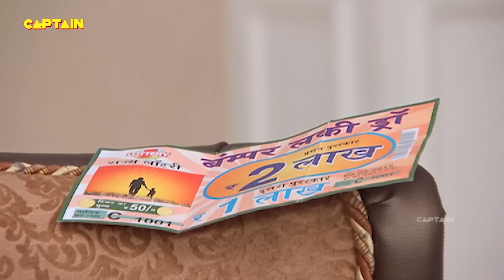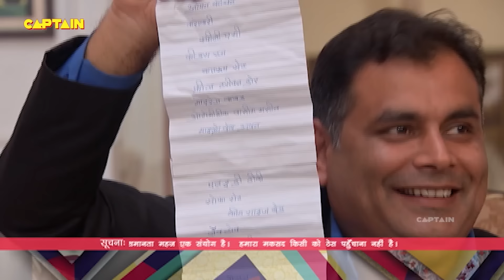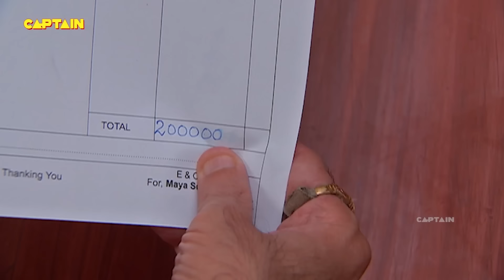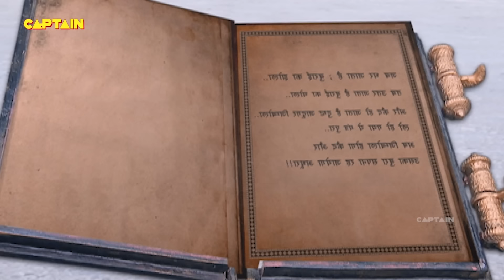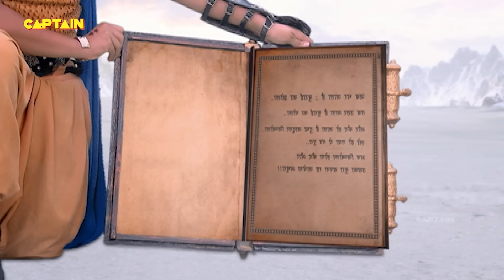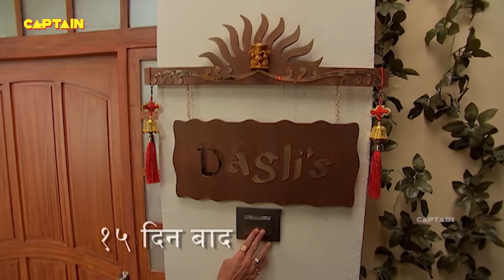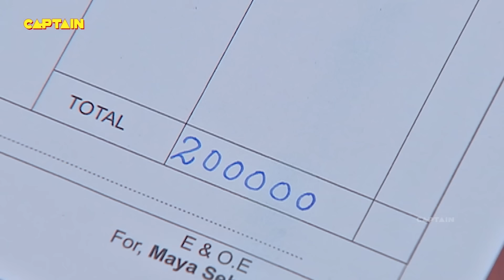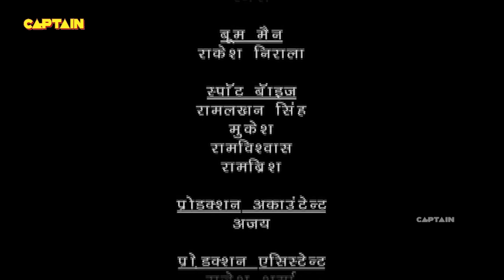Baal Veer || Big Episode || Ep 752, 753, 754, 755